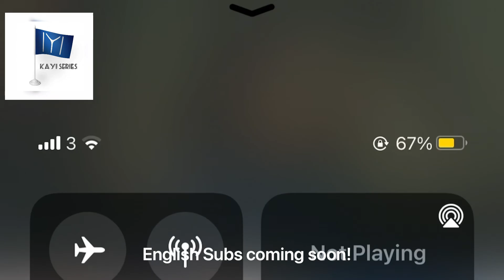(HD)Kurulus Osman 48 Part 1 English Subtitles